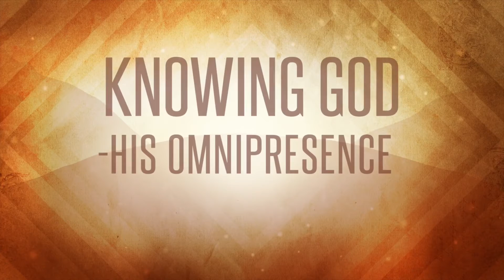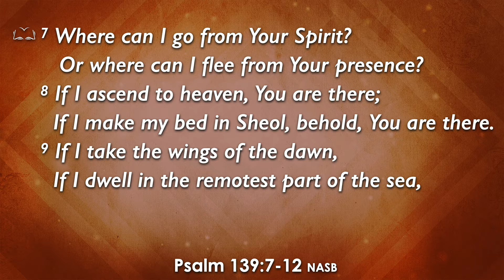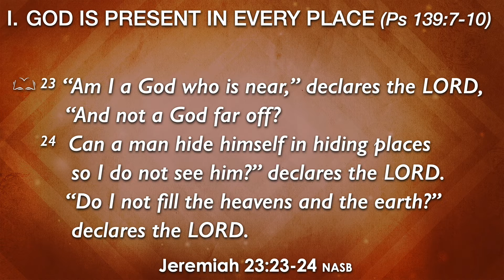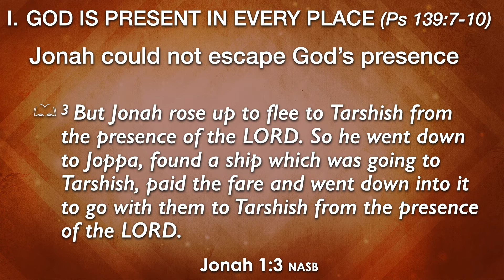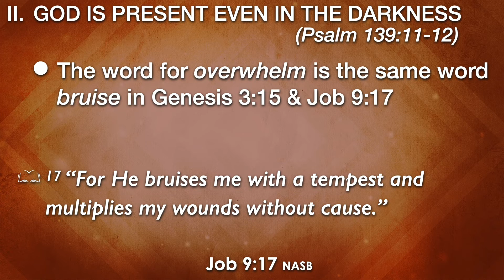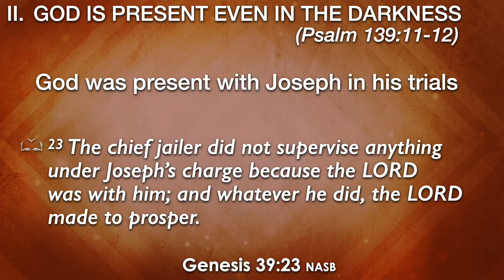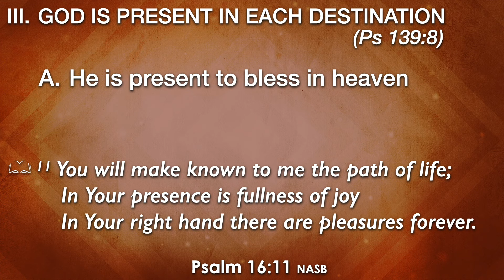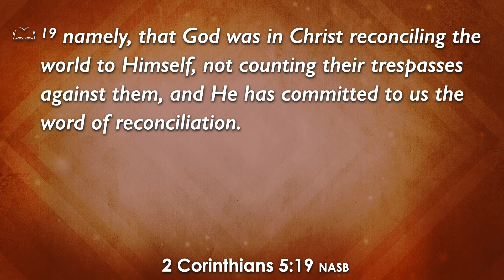CBC Worship Service Sept 6 2020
Worship Service for September 6, 2020
Central Baptist Church in Crossville TN
"Knowing God - His Omnipresence" Psalm 139
Rev. Scott White